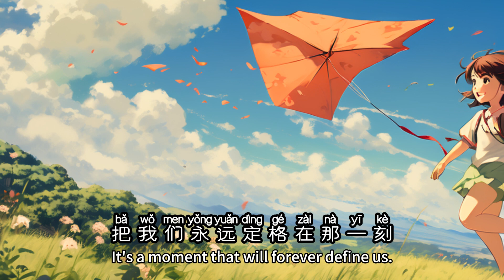【被风带走 - 陈小满】GO WITH THE WIND - CHEN XIAOMAN / Chinese Love Song / Chinese, Pinyin, English Lyrics